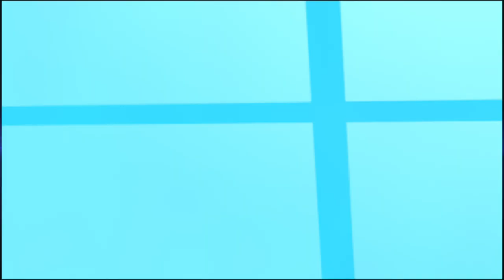Far North trials and tribulations...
Mark & Paul spent a very challenging but productive time fishing using soft-baits & mirco-jigs up in the Far North of New Zealand over the weekend.

Joined by fellow fishing crazy derelict Konrad Attenberger, the guys took advantage of perfect to middling conditions to target the big snapper and kings the area is justifiably famous for. As you will see in the videos and live action taken, the boys enjoyed mixed success, overcoming some lean periods to bring in some prime snapper to 20lb, mostly on Z-Man soft plastics in 20-30 metres (along with one on a 200g Acid Drop), while kings to 11/12kg took 80g Knife Jigs in 100 metres of water, all on Ocean Angler Micro Jig rods and a prototype Flea rod loaded with 15lb line - lots of fun and great sport!

However, if they hadn’t dropped a few other monsters, it really would have been a trip to remember for all of them. Next time?